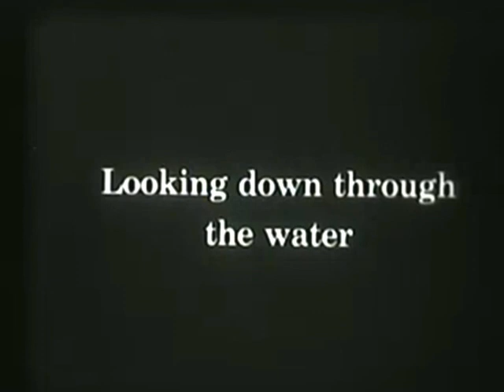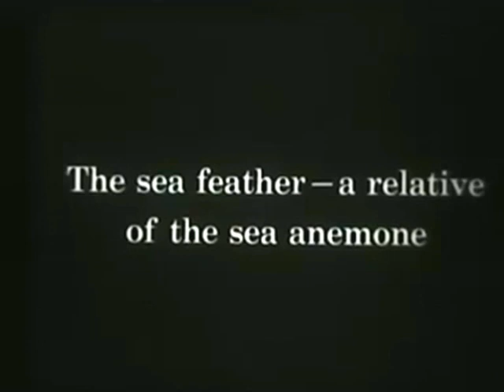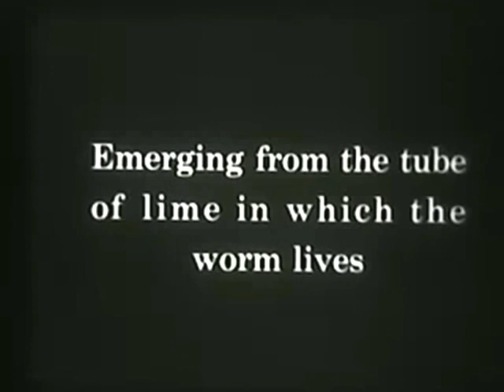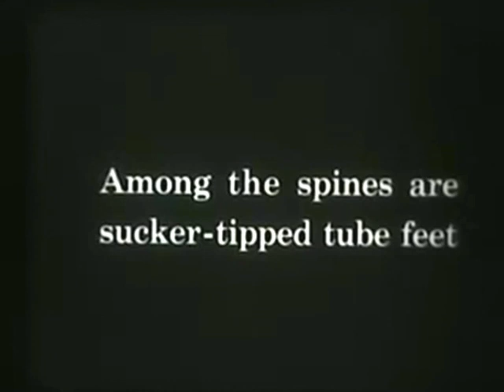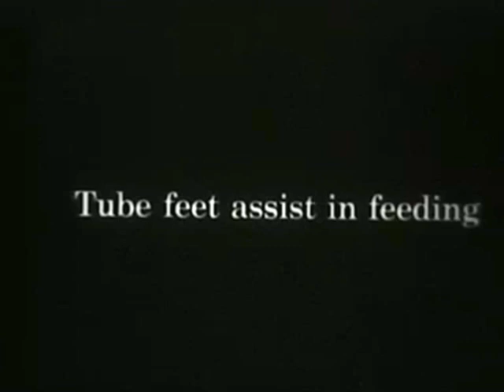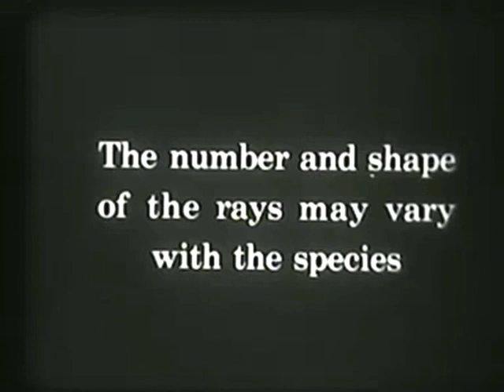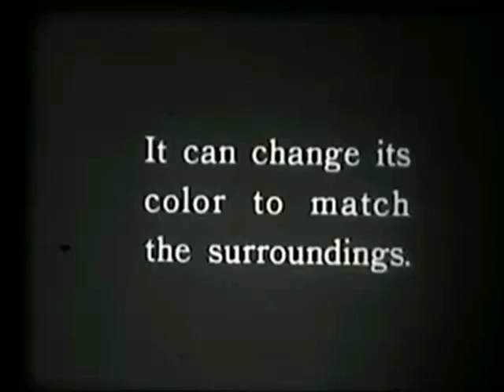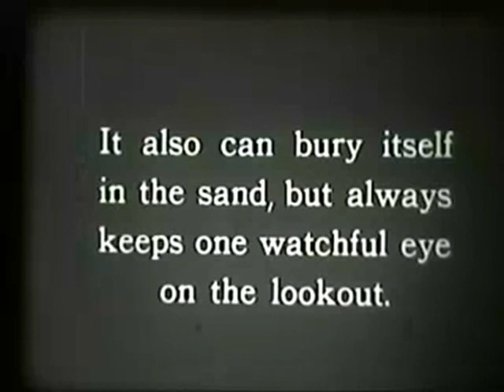Zota Layer - Every Time It Rains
I still dream of Orgonon

("Some Seashore Animals" - 1930)